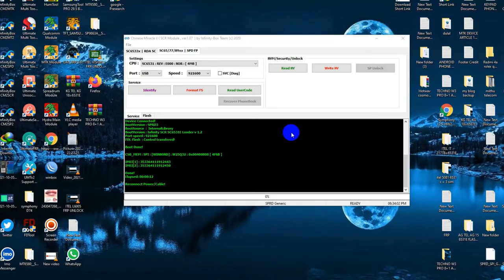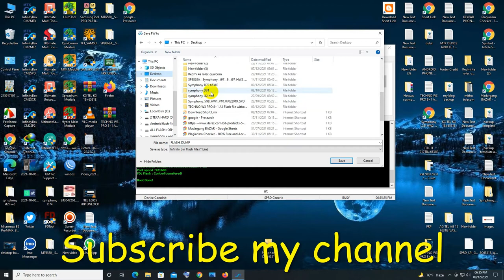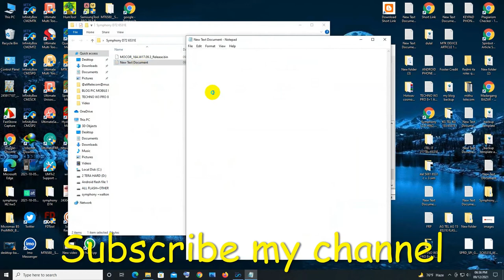Symphony D72 6531E|| flash file without password#